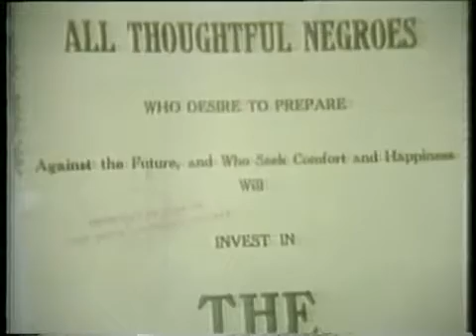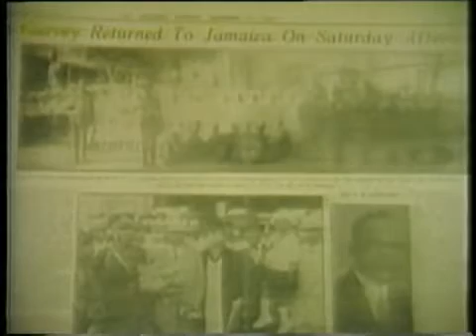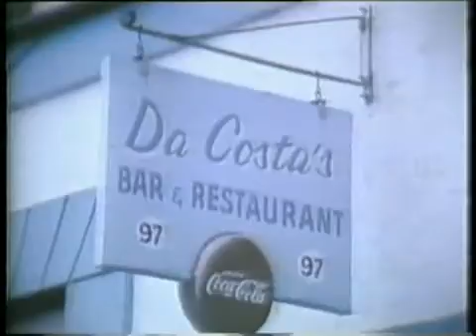RBG-Marcus Garvey Story 3 of 5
The RED, BLACK and GREEN Flag was unveiled to the world by the Honorable Marcus Mosiah Garvey and the members of the Universal Negro Improvement Association and African Communities League, of the World at it's first international convention on August 13, 1920. The UNIA-ACL knew that Africans at home and abroad needed there own flag as other flags around the world could not represent the collective of African people.

The use of Red, Black and Green as colors symbolizing African nationhood was first "adopted by the UNIA-ACL as part of the 1920 Declaration of Rights as the official colors of the African race. The question of a flag for the race was not as trivial as might have appeared on the surface, for in the United States especially, the lack of an African symbol of nationhood seems to have been cause for crude derision on the part of whites and a source of sensitivity on the part of Afro-Americans...Read More